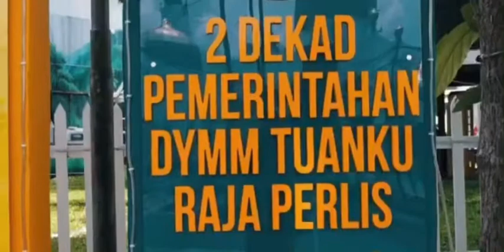Teaser Informative Video of Rumah Warisan Bandar Diraja Arau, Perlis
This is our teaser video for Rumah Warisan Bandar Diraja Arau ❤️